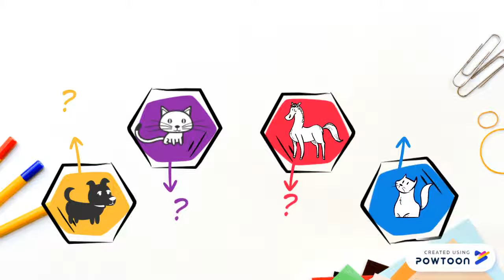V1. Sagusavpres Soppeng by Rahmawati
Video pembuka